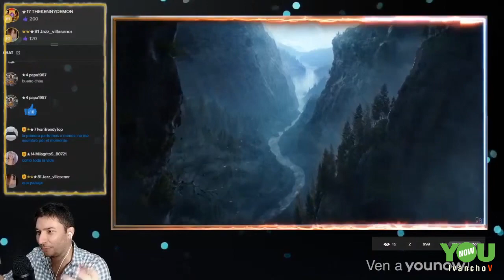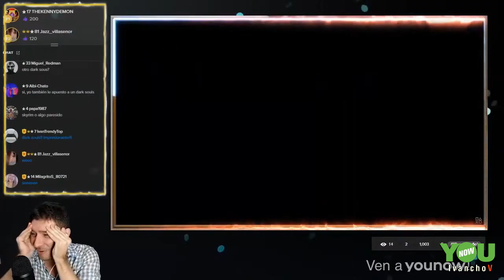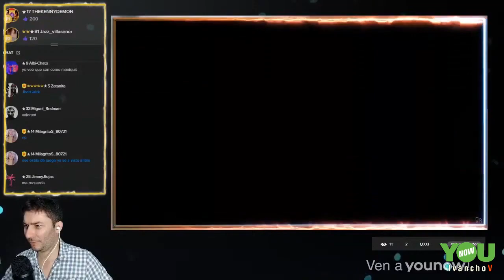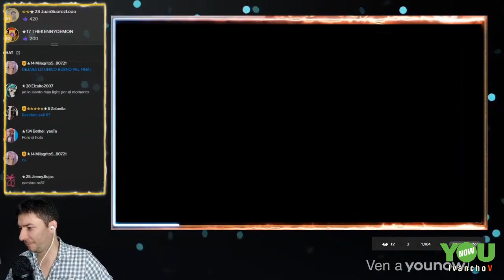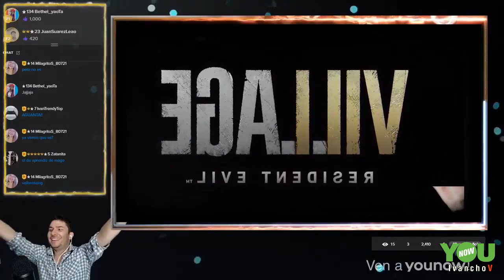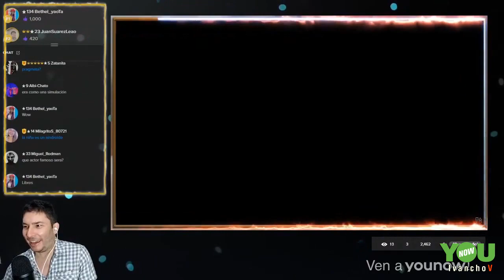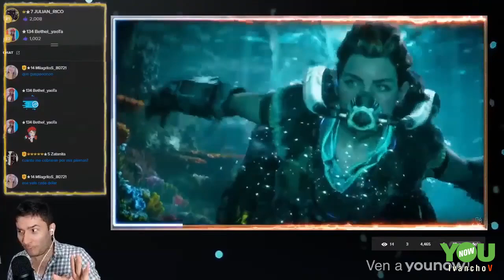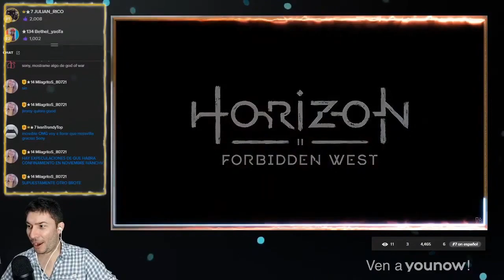PRESENTACIÓN PS5 Demons Soul, RE 8, Horizon Forbidden West, Pragmata, DeathLoops Parte 4 IvanchoV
Finalmente la presentación de la ps5 y su diseño final. En esta primera parte reaccionaremos a los juegos que han comenzado a presentar como Demons Soul, Resident Evil 8, Horizon Forbidden West, Pragmata, DeathLoops.

Ya está aquí la nueva consola de Sony, la Playstation 5 ( Ps5 ), y realmente esta muy bonita, también conocimos los juegos de ps5 pero no mencionaron nada del precio ni del playstation network ( psn )

Demons Soul,Resident Evil 8,Horizon Forbidden West,Pragmata,DeathLoops,ps5,presentación ps5,diseño ps5,diseño final ps5,playstation 5,sony,juegos de ps5,playstation,psn,playstation network,ivanchov,ivanchov aikido